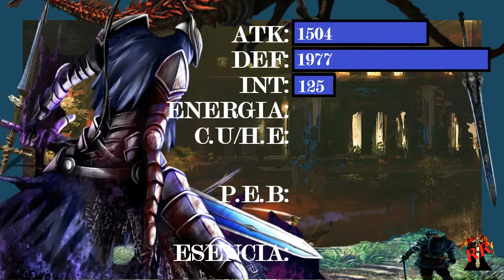🛡⚔¿Qué Tan Poderoso Es ARTORIAS El Caminante Del ABISMO?🛡⚔||Niveles De Poder De Dark Souls 1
Hola amigos buenas noches, hoy es un día especial para mía y por eso les traigo un video especial, en esta ocasión les traigo el video sobre el Lore y Nivel De Poder de Artorias El Caminante Del Abismo, un personaje legendario y mítico; espero que les guste.

Aquí exploraremos  y estudiaremos los poderes y la fuerza de diferentes personajes en el mundo de la ficción, profundizaremos en las habilidades y el por qué son tan fuertes o menos fuertes, además de analizar parte de su Lore para encontrar sentido a las cosas y por ultimo trataremos de divertirnos con diferentes Gameplays de algunos juegos.